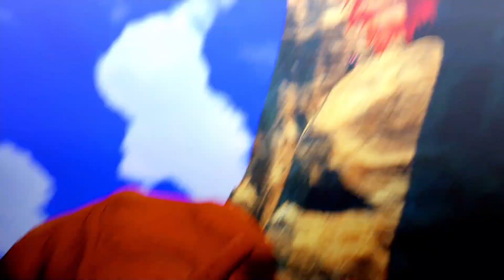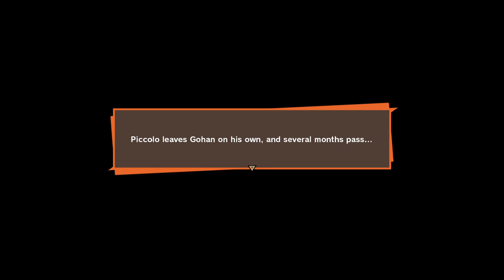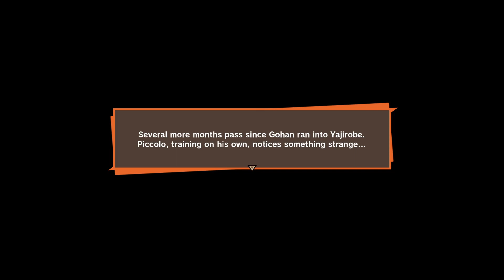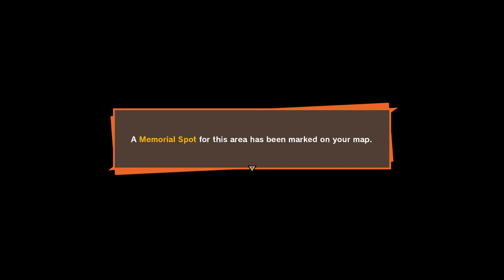Dragon Ball Z: Kakarot - Let's Play 008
Watch LunaticSavage play through the story of the Anime, Dragon Ball Z and Dragon Ball Super. Will he be able to defeat the antagonists, or will he pull a Yamcha and fail?